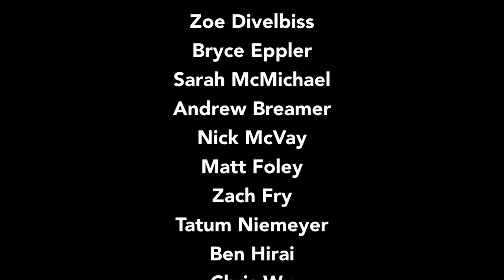Short Documentary: Why Do You Love Skiing?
A short documentary to commemorate the 2021 ski season. Special thanks to all my friends, new and old, who contributed to this film. I couldn't have done it without you all!